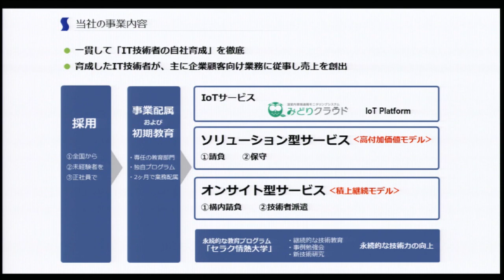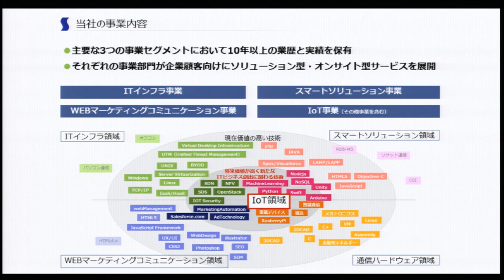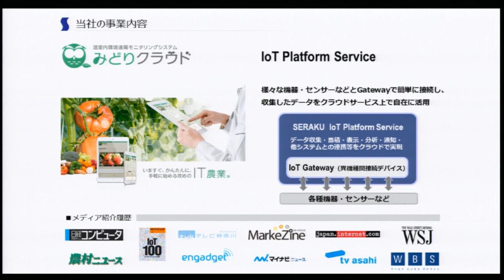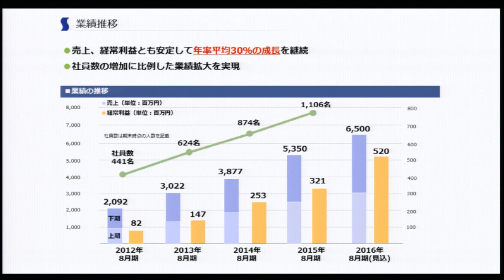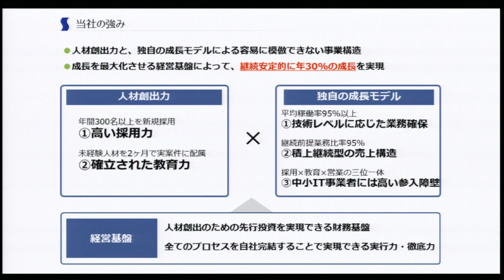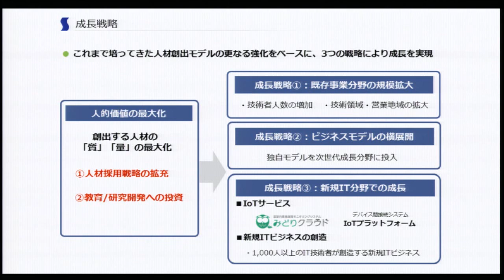セラク［6199］マザーズ IPO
２０１６年７月１日、マザーズに新規上場した
セラク 代表取締役社長 宮崎龍己さんに